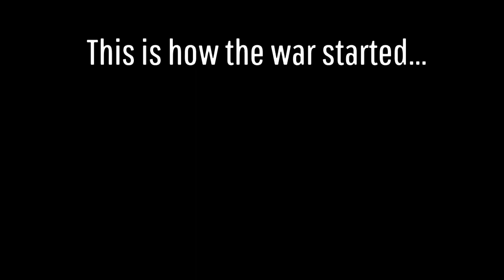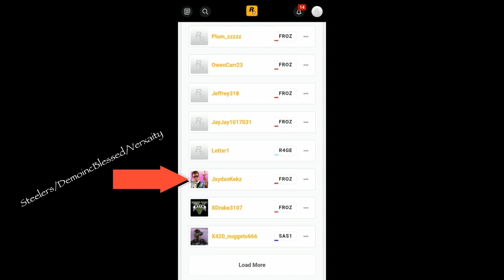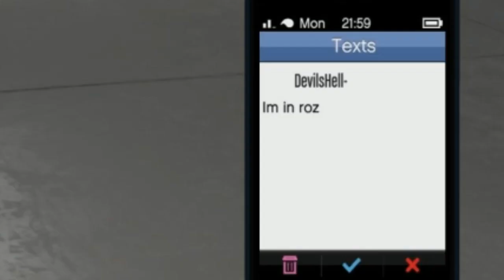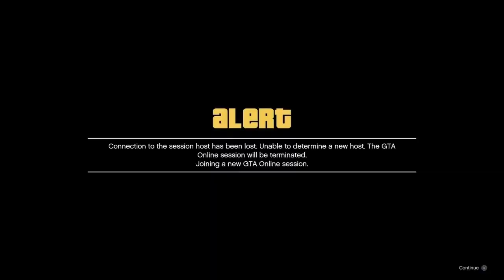FLOD vs WROZ/FROZ || GTA5 Military Crew War